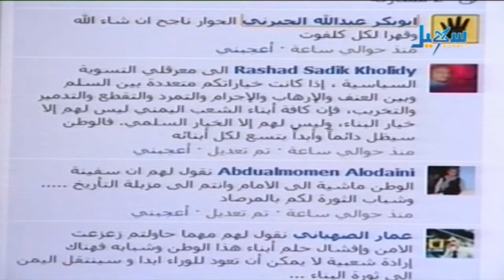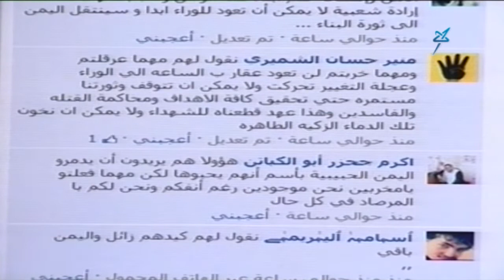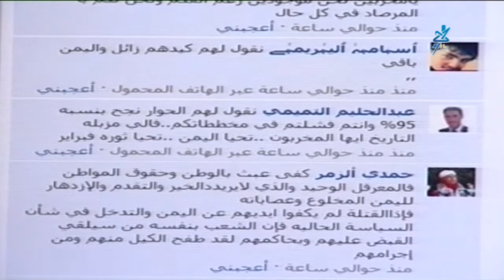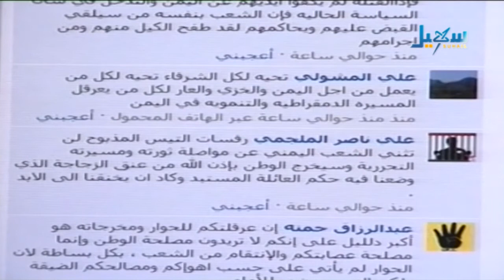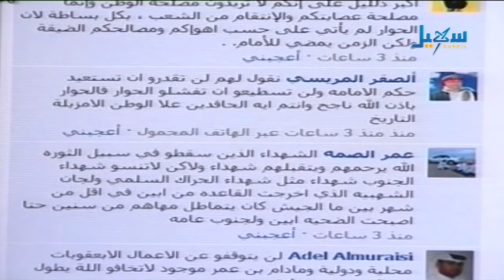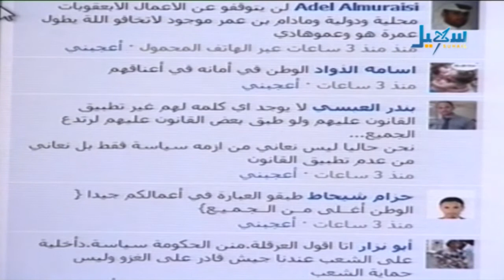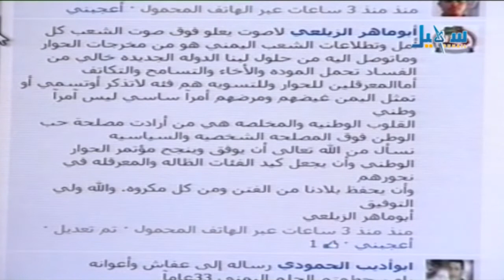الكلمة لك كلمتك لمعرقلي التسوية السياسية و مخرجات الحوار الوطني الحلقة 131